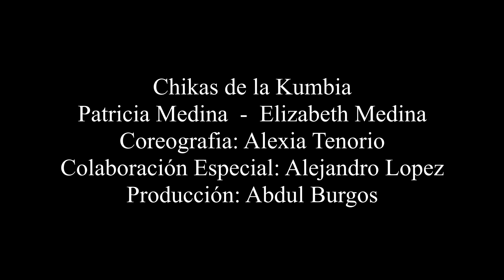"Pecados de la Cumbia"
Chikas de la Kumbia (Patricia Medina - Elizabeth Medina - Marina Barajas - Ana Cervantes)
(Abdul Burgos) A M E Latin Publishing (BMI)
Producción Musical:  Abdul Burgos
Coreografia: Alexia A. Tenorio
Colaboración especial: Alejandro Lopez L.
ISRC: USVM72155903

Letra:

Es caprichosa y tan contagiosa

Son pecados de la cumbia

Es muy ligera y tan vanidosa

Es algo loca pero muy sabrosa

Provocadora y tan sensual

Mi cumbia conga guache güiro y tambor

Un trago de ron

En los cañales

Y el sol que va muriendo

Ya en la tarde

Presagio de caderas

En encuentro pecando

Mi cumbia nostalgia del acordeón

Un bajo

Con alma de sonidero

Corazon

De wateque primero

Pecado

Que revienta con el son